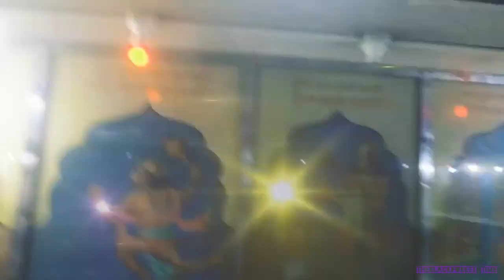Jai Jai Shree Ram - Rap | Bhajan | Devotional Song | Rohit Khare | Theblackforest Time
SONG - " Jai Jai Shree Ram - Rap / Bhajan "
SINGER - ROHIT KHARE

On the occasion of Hanuman Jayantii Theblackforest Time first Rap - Bhajan now for all of you, so enjoy the video.

             Jai Shree Ram...Jai Shree Ram...Jai Shree Ram

Hope all of you like this.😊😊😊